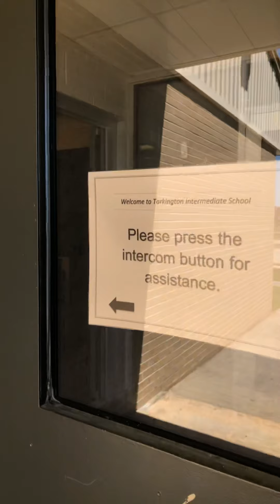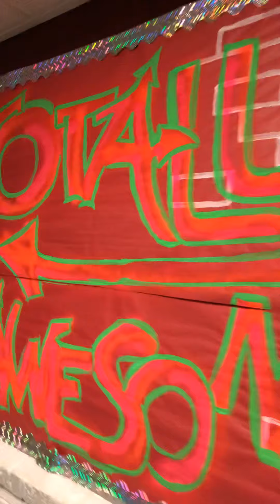TIS 5/12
Staff announcements